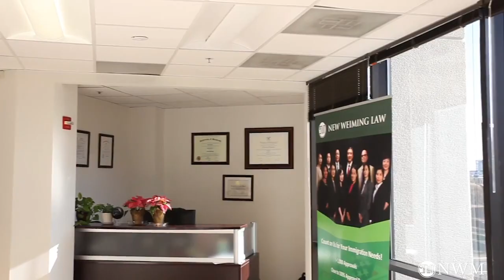亲属移民,怎么证明我们是一家人(父母篇)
7925 JONES BRANCH DRIVE SUITE 5150, TYSONS, VA, 22102